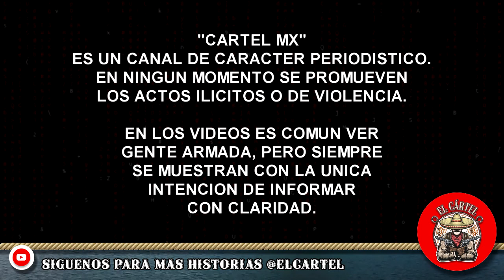Guardia Nacional repele agresión y detiene a Mafioso fuertemente armado, en Caborca.